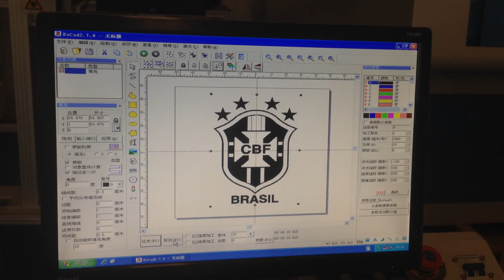Newest Galvo Co2 laser marking for Jeans